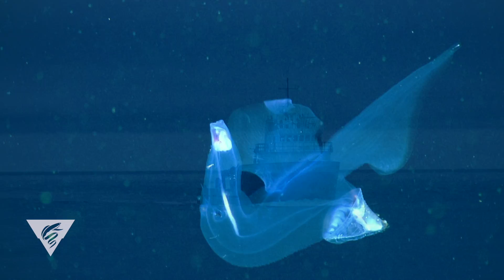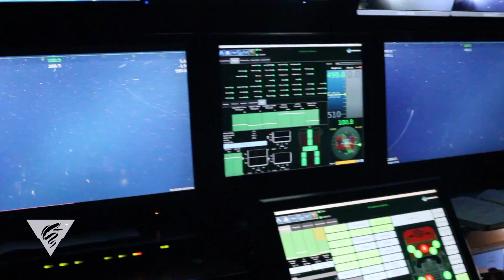Automating a 20-year survey of deep-sea animals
A new robot that surveys the deep sea, collecting data autonomously, is providing a boost to one of MBARI’s longest running research projects. The Midwater Time-Series Project consists of video surveys of animals in the upper kilometer of the water column in Monterey Bay. Trained biologists review the video footage, identifying and documenting every animal seen. The resulting data can be analyzed to determine what species live in the midwater region, adding to our understanding of life in the deep sea, and how it is changing over time. The new i2MAP (Investigations of Imaging for Midwater Autonomous Platforms) AUV system will increase survey efficiency and add to the remotely operated vehicle observations MBARI researchers have been making over the past two decades.

Video producer/editor/script/narration: Teresa Carey (MBARI Communications Intern)
Production support: Kyra Schlining, Kim Fulton-Bennett, Lonny Lundsten, Susan von Thun, Todd Walsh